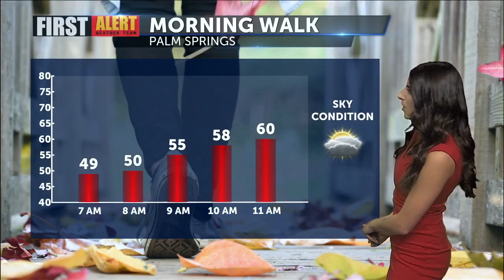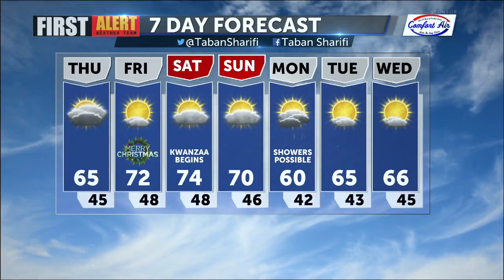Cool and cloudy Christmas Eve